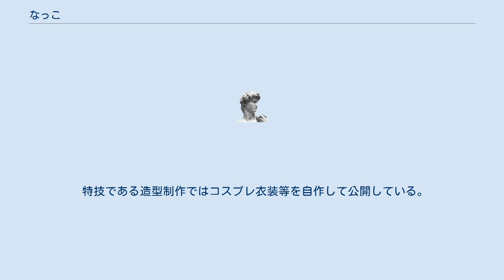なっこ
なっこ（5月19日 - ）は、日本の女性タレント、歌手、アーティスト、モデル。
 小学生の頃より歌う事の楽しさに目覚め、ボーカルスクールに通い始める。
後に文化祭、路上ライブ、コンテストなどで場数を踏み、数々の賞を受賞する。
全日本アニソングランプリでは最終ネット選考審査まで残り、投票にて東京予選1位を獲得。
高校時代からはバンドのボーカルとしてもライブ経験を積む。
 元々アニメ、アニソンが好きで、アニメのキャラクターに扮して歌う楽しさに目覚め、渋谷・秋葉原・横浜などでもライブを行う。
コスプレをしながらのパフォーマンス、ライブ中撮影可能な環境を提供しており、撮影会などのイベントも定期的に開催し、写真集や、自らをモチーフとしたグッズを制作している。
 私服のゴシックロリータをテーマにしたファッションショー、雑誌等でも活躍中。
 特技である造型制作ではコスプレ衣装等を自作して公開している。
 現在、WOLFGANG OZとして楽曲制作、リリース、ワンマンライブ等で活動 最近では、youtuberとしても活動しており、ゲーム実況をメインに「なっこちゃんねる」というチャンネルにて、日々動画を更新している。
 ※オフィシャルサイトを参照 【なっこ名義】 【WOLFGANG OZ名義】